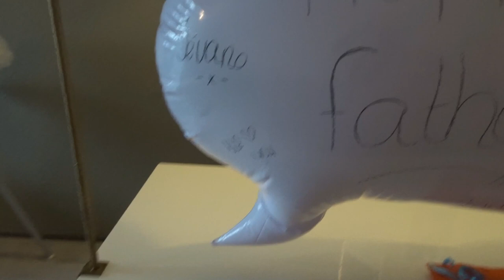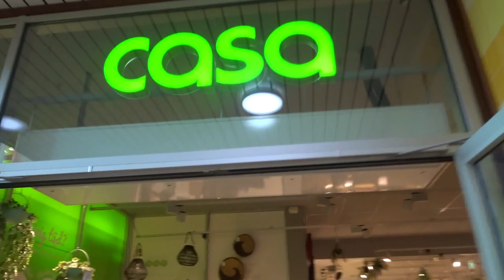SURPRISE PARTY & VADERDAG - VLOG 20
Welkom lieve kijkers!

Wat leuk dat je op mijn kanaal terecht bent gekomen!!
Zoals ik al in mijn vorige vlog heb laten weten is dat ik laatste tijd wat minder aan het vloggen ben, maar ik ga dit weer oppakken!!
Moet alleen even kijken welke dag mij het beste uitkomt.

Maar voor nu... VEEL KIJK PLEZIER!!

Vergeet niet te LIKEN en een reactie achter te laten!

Veel liefs,